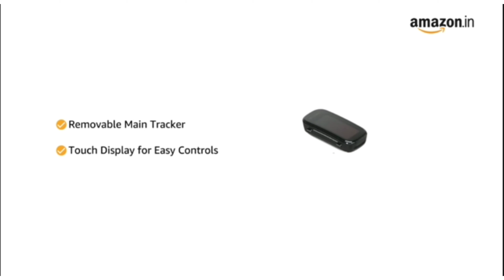India's Top 5 Fitness Band Under Rs.2500 | The Best Fitness Band Under Rs.2500 | LTechnical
All Band Purchase Link

Mi Band5

Zebronics Band

One Plus Band

Oppo Band